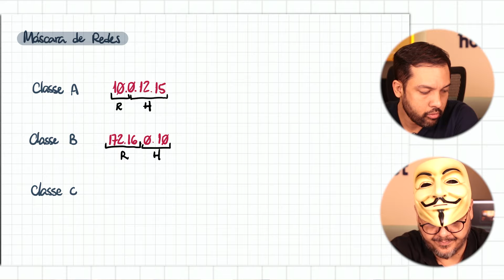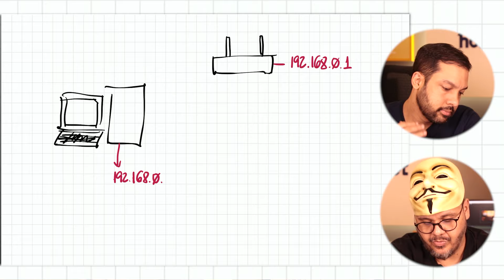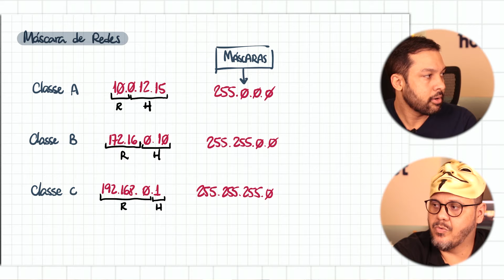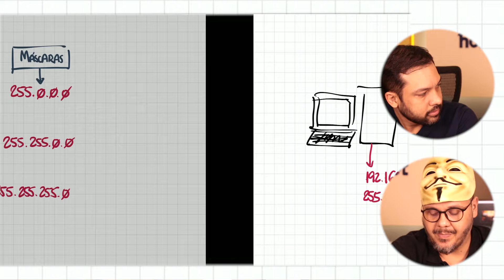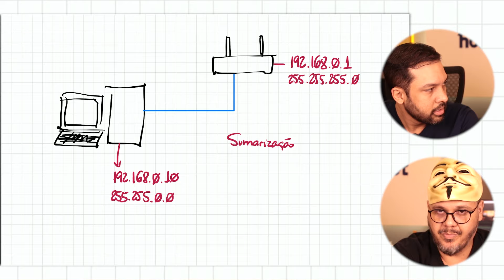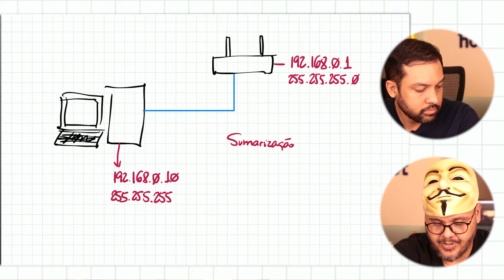Máscaras de Rede A, B e C - Aula 05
O que é uma máscara de redes? Quais as máscaras de redes existentes? Quais classes que possuem máscaras de redes? Qual o limite de uma máscara? Como configurar uma grande rede?

00:00 - Introdução
01:50 - Máscara de Rede  (Classe A/B/C)
06:24 - Computador e Roteador
10:24 - Resumo do vídeo